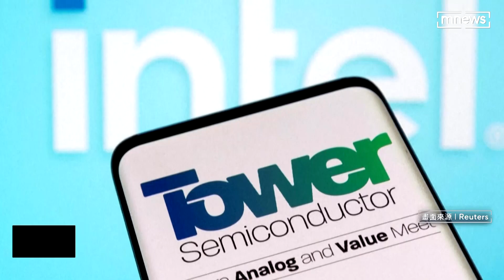英特爾買高塔破局！ 巴隆：中國為贏晶片戰手段多｜鏡新聞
美國晶片大廠英特爾，不只要當IC設計龍頭，去年為了強化代工能力，宣布收購全球第七大晶圓代工廠高塔，被認為展現了追上中芯，甚至台積電的野心，不料現在卻因中國監管當局遲遲不肯放行，喊了一年多的收購案，確定告吹！美國財經雜誌「巴隆週刊」分析，英特爾收購案受阻撓，凸顯中國為了打贏與美國的晶片戰，無所不用其極。